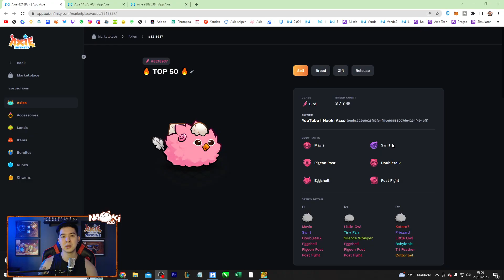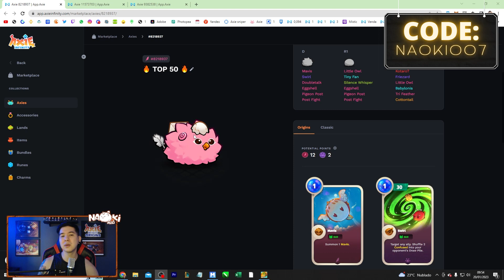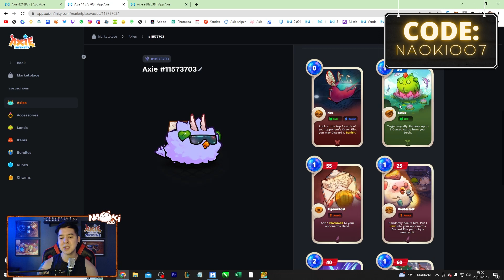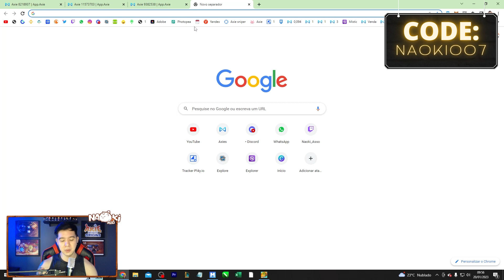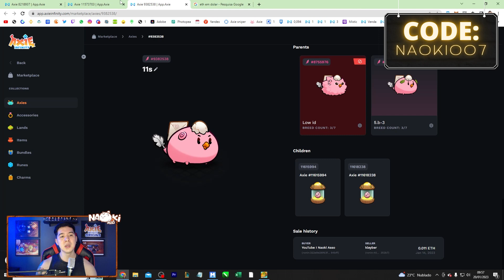TIME DE 47 DOL NO RANK 30! AXIE ORIGIN!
Eaiiiiiiiiii JOGADORES! TIME DE 47 DOL NO RANK 30! AXIE ORIGIN!